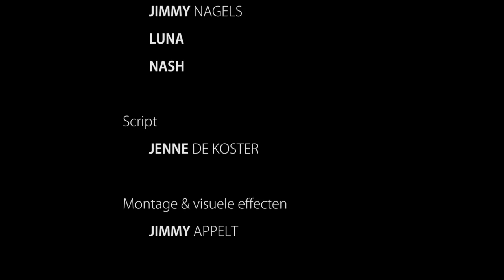Downs and ups Part III "The Final" - Carp Fishing Lac Du Der 2016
Join our last and final session at Lac Du Der. After this session plans will be made to attack a new water. To be continued..